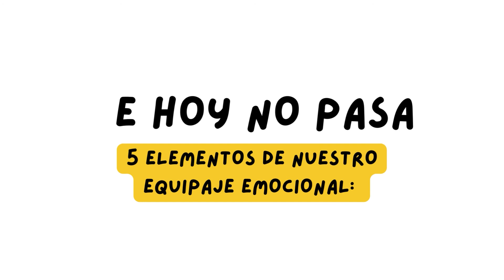SALUD, DINERO Y AMOR - EL PULSOMETRO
"SALUD, DINERO Y AMOR" así se titula este programa, en el cual Israel Ontivero y Ana Luján nos hablarán acerca de lo que son estos tres pilares en la vida de una persona...

✅ Si es la primera vez que nos visitas puedes conocer más de nosotros en nuestras redes:

📱 Puedes descargar nuestra App y disfrutar de muchos recursos: Música y videos ilimitados gratis, predicas, audio libros, programas y mucho mas

BENDICIONES!!!